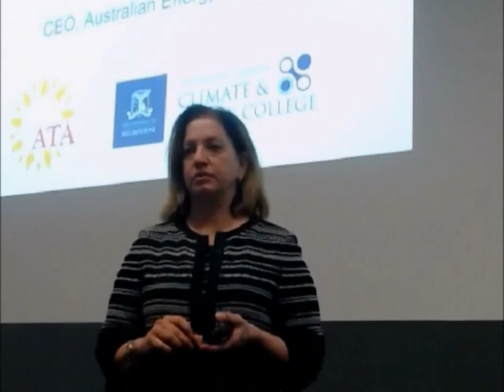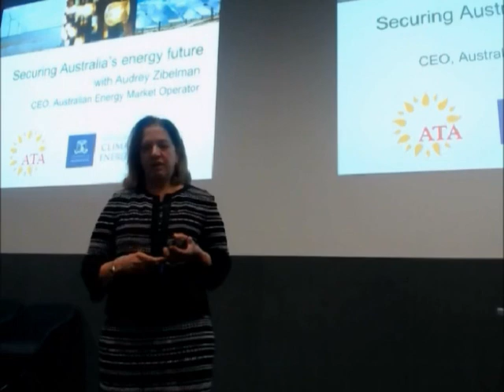Securing Australia's Energy Future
Audrey Zilberman, CEO of AEMO speaking on Australias Energy Future At Elisabeth Murdoch Hall Melb Uni, in association with Australian-German Climate and Energy College